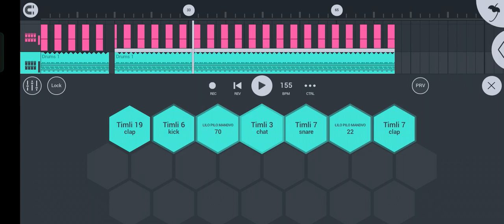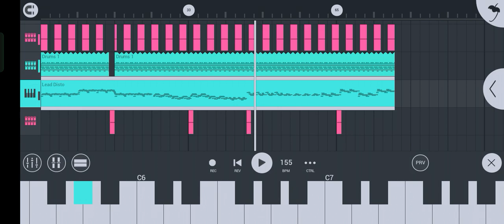(#2)fl studio adiwasi ramtudi band mix _2022... new pattern ke sath..supar hitt..